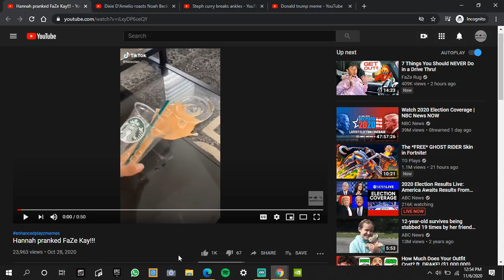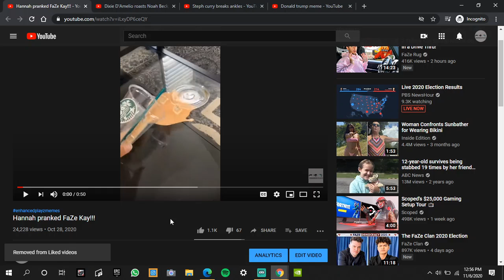We got 1000 likes on a video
thank you guys so much for supporting the channel!